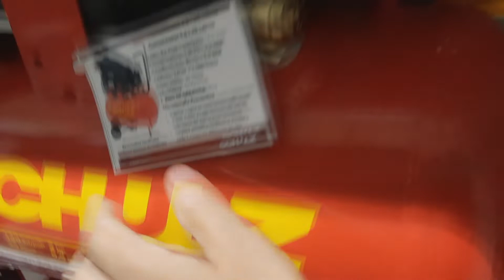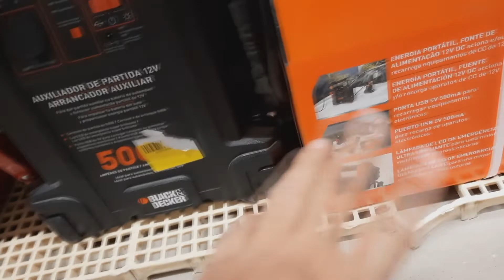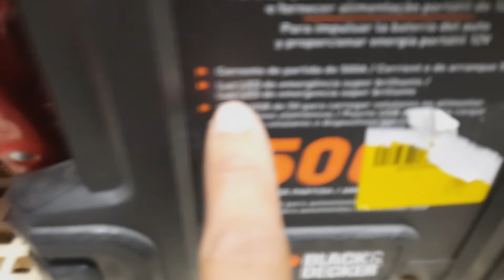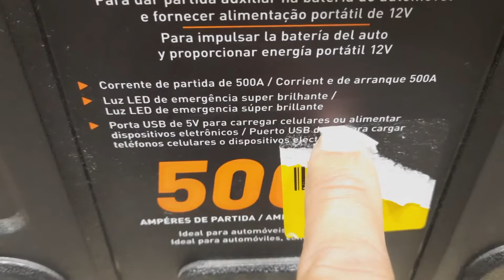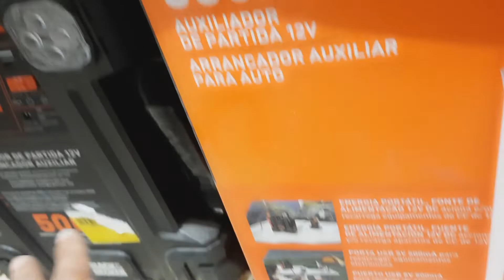EM BUSCA DE NOVAS FERRAMENTAS Compressor + auxiliar de partida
Caso tenha se interessado nas ferramentas citada no vídeo, você pode comprar elas ou similares através destes links, pois ajuda bastante o canal.

MOTOCOMPRESSOR AR PORTATIL CSI 8,5 PRATICAIR/25

Motocompressores De Ar Mod. Air Plus